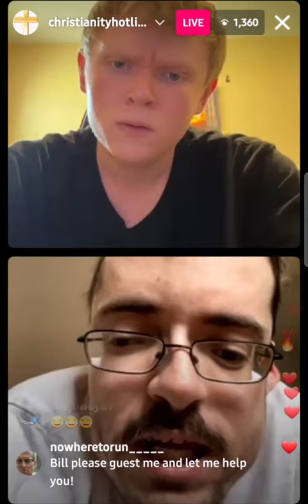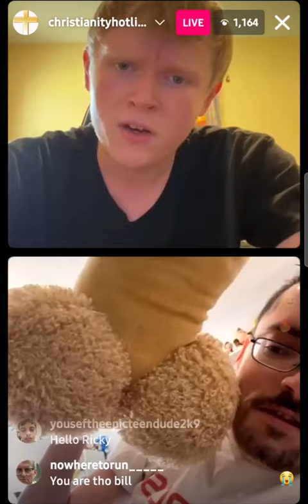COME TO CANADA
ft. @BillJensenYT